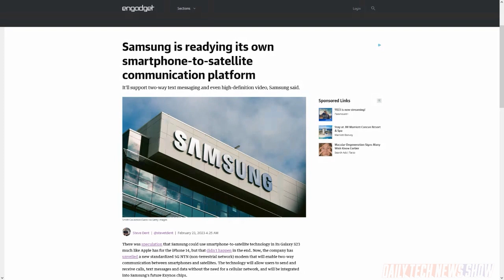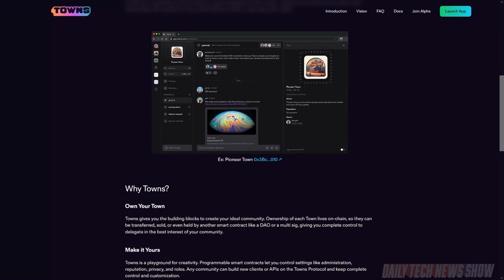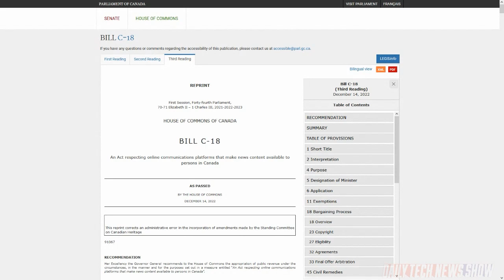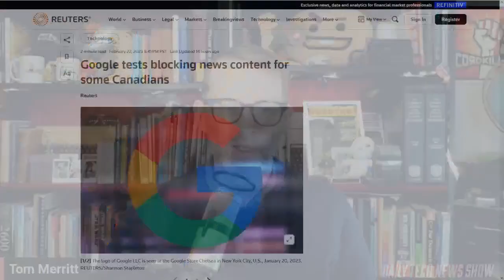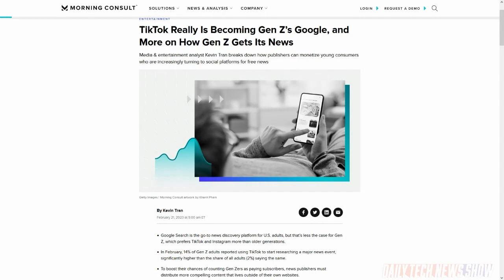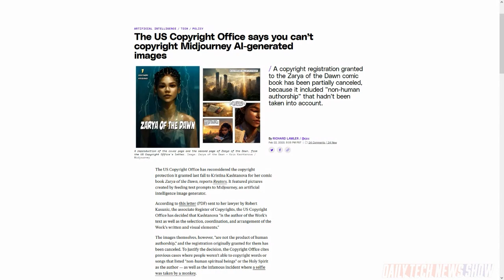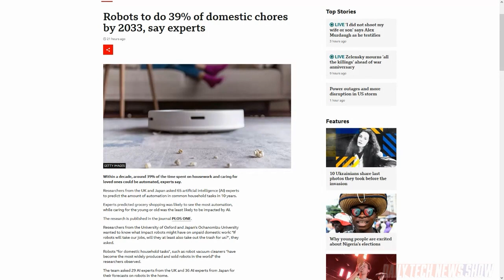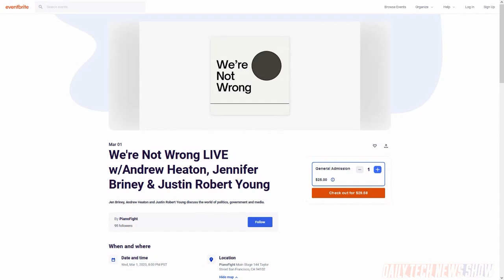Prompt and Circumstance - DTNS 4463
We analyze the US Copyright Office’s rationale for not copyrighting works created from the Midjourney text to image generator. Plus we examine Canada’s Bill C-18 that would enact legislation compelling big tech companies to pay news publishers for linking to their stories. And we discuss Towns, a protocol and a web-based chat app designed to facilitate self-owned, self-governed online communities from the person that brought us Meerkat.

Next guest:
Nica Montford